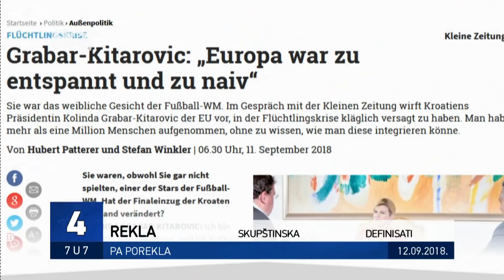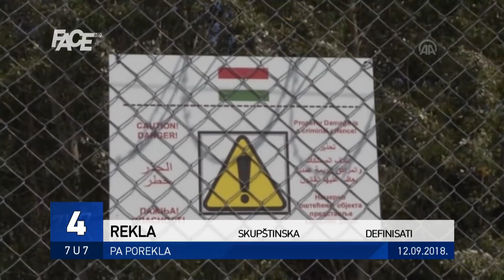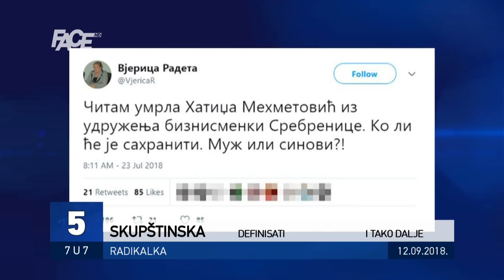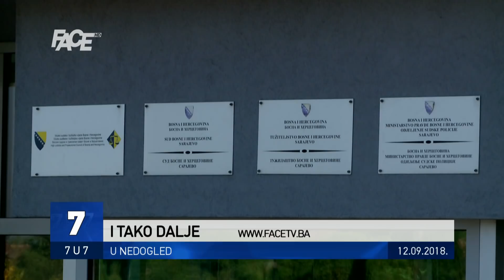VJESTNIK 7U7 - 12. 09. 2018.